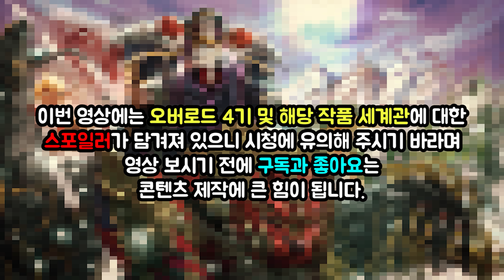(오버로드 4기) 드디어 등장하는 백금용왕과 극대노 해버린 아인즈의 결정!? 오버로드 세계관 TMI 리뷰 オーバーロード Ⅳ OVERLORD Ⅳ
급하게 전개하는 감이 없지않아 있는데, 그래도 중요 부분은 집고 가긴 하네요.
오늘은 그 과정에서 알아두면 좋을 TMI 를 정리해 봤습니다.